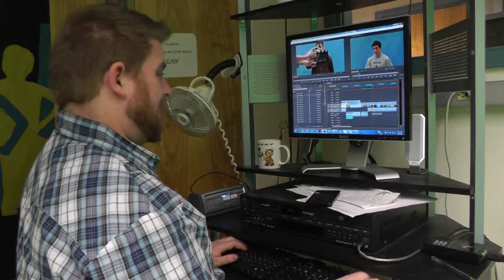Andrew at work...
oh man.. crazy times...